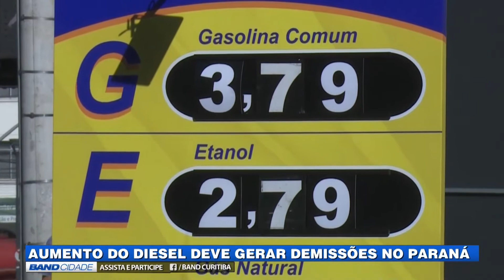(28/07/2017) Assista ao Band Cidade 1ª edição desta Sexta-feira | TV BAND